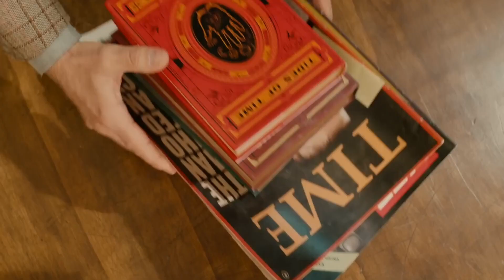The Rajasaab - HINDI Trailer | Prabhas | Maruthi | Thaman S | Tamannaah Bhatia | Upcoming Movie 2024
the rajasaab
the rajasaab trailer
the rajasaab first look
the rajasaab teaser
the rajasaab fan trailer
raja saab
the rajasaab prabhas
prabhas kalki teaser
prabhas kalki trailer
project k
salaar 2
salaar 2 rajasaab
new movie trailer
new south movie trailer
prabhas new mvoie
raja saab first look
raja saab trailer
the rajasaab hindi
new hindi trailer
south hindi trailer
tamanna bhatia new movie
raja, saab